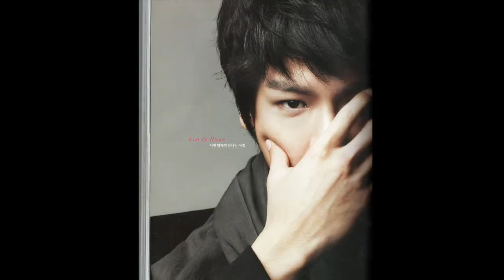My top 100 favorite pictures of Lim Juhwan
My most favorite pictures of Lim Juhwan. Enjoy!

임주환 사진중 가장 좋아하는 사진 100장을 모아봤습니다. 즐감하세요!